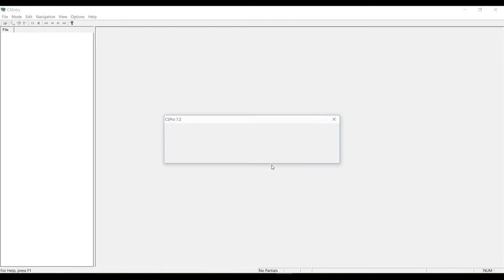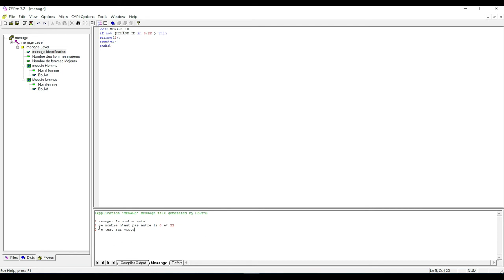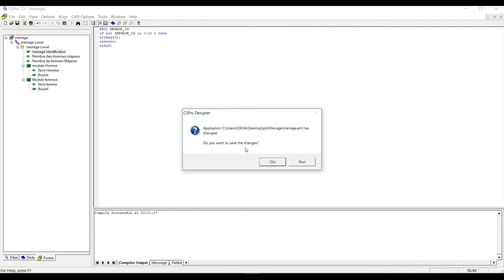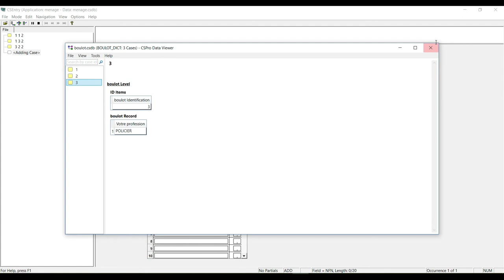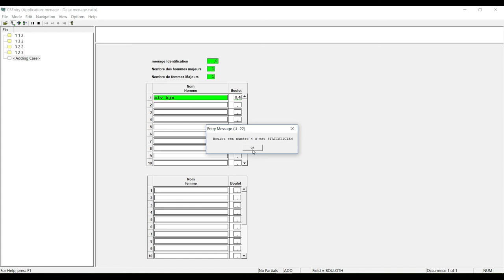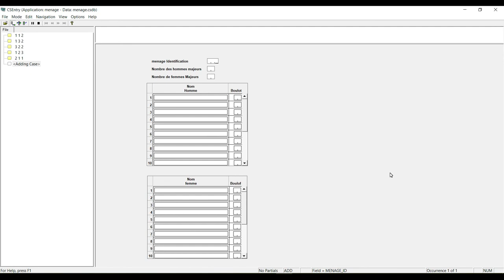Lookup file CSPRO parte 5 | tutoriel en français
Je vous prie d'aimer la video, partager et vous aboner pour ne rien rater  pour toutes mes formations :